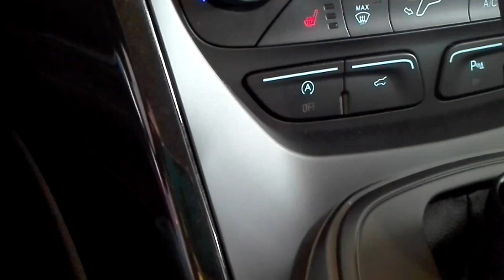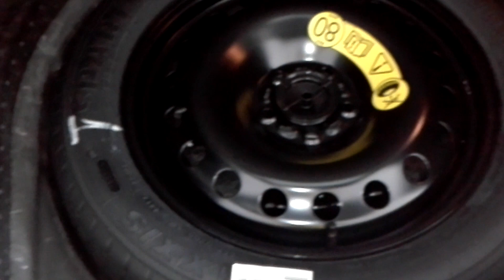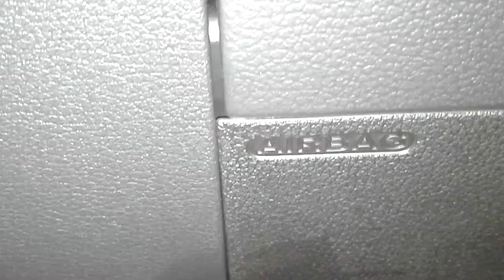Ford Escape Titanium 4x4 AT 2018: 13 Atributos Exteriores - Parte 1 | Carlos Morelos